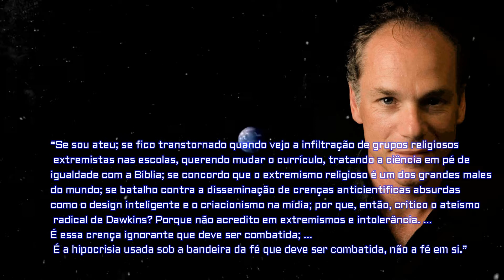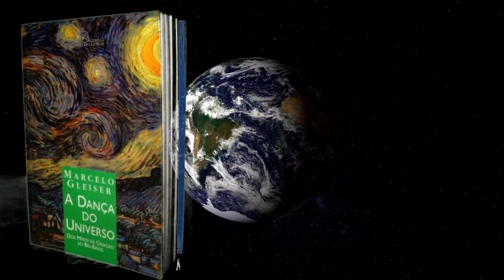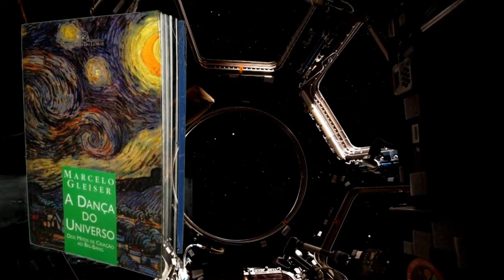A DANÇA DO UNIVERSO de Marcelo Gleiser - Leitura Comentada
novo vídeo da série Resenha e Leitura Comentada